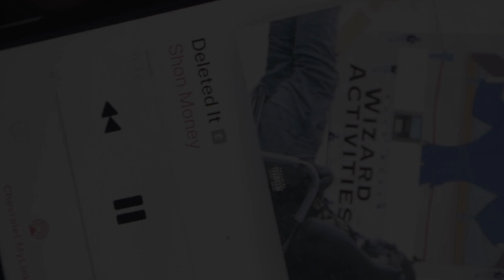Shon Money "Deleted It" | Shot